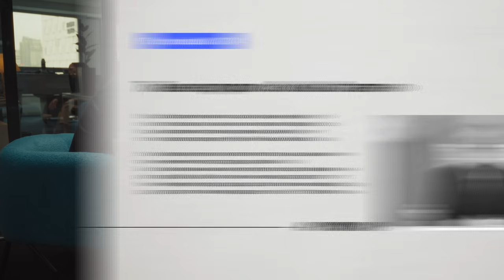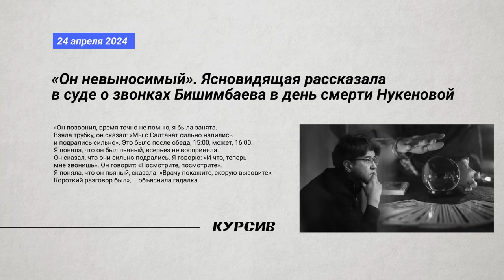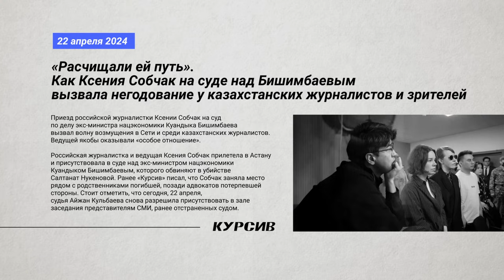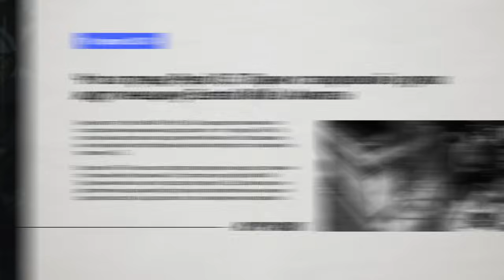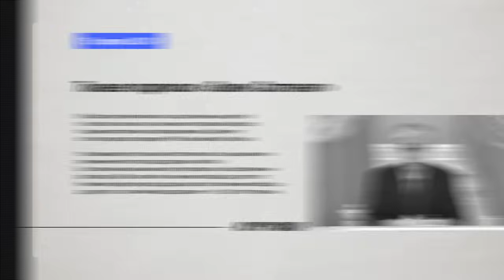Как суд над Бишимбаевым отразится на имидже Казахстана?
В суде Астаны завершено судебное следствие по делу бывшего министра нацэкономики Куандыка Бишимбаева. За эти несколько недель процесс стал темой номер один не только в Казахстане, но и во всем мире. Но как это отразится на имидже Казахстана?

Положительные и отрицательные стороны проанализировал ведущий Айдар Бурибаев вместе со стратегическим маркетологом Маликой Хаким и автором рубрики лайфстайл kursiv.media Татьяной Кондратьевой

00:00 О чем этот выпуск
01:30 Суд Бишимбаева смотрит весь мир
03:47 “Закон Салтанат”
05:42 Суд над Бишимбаевым хорошо или плохо для имиджа страны?
07:54 Почему эта история отзывается у всего мира
11:36 Уят vs прогрессивность
13:42 “Мы поколение, которое борется с травмами”
14:41 История с гадалкой
16:01 “Богатые тоже плачут”?
19:49 О месседже, который несет миру суд Бишимбаева
21:30 как процесс отзывается у людей
25:46 О приезде Собчак в Астану
26:58 Суд тема номер один в соцсетях
27:51 Поменялось ли восприятие страны на постсоветском пространстве?
30:03 Суд над Бишимбаевым - это позитив для имиджа Казахстана